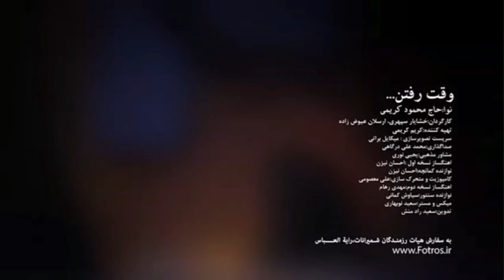٢٠ سبتمبر، ٢٠١٧